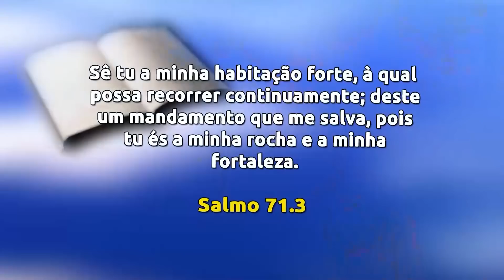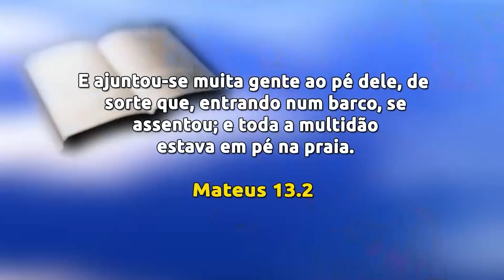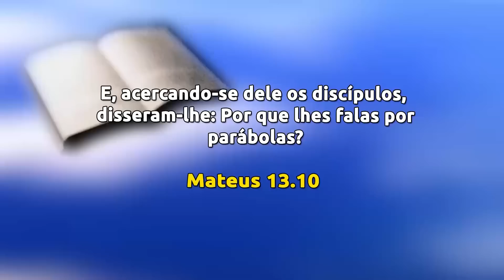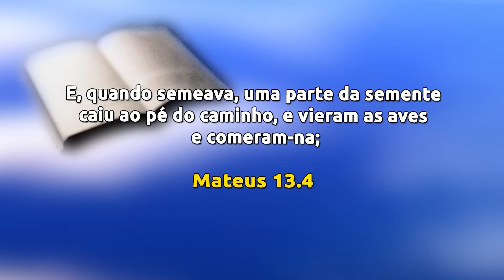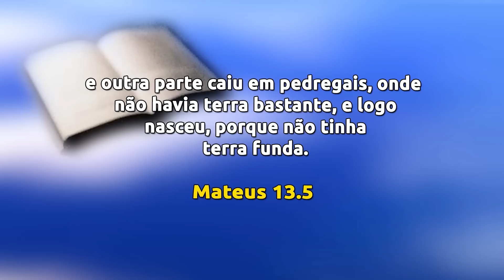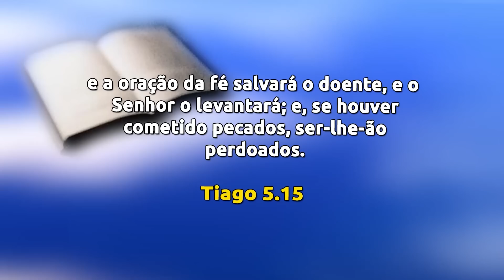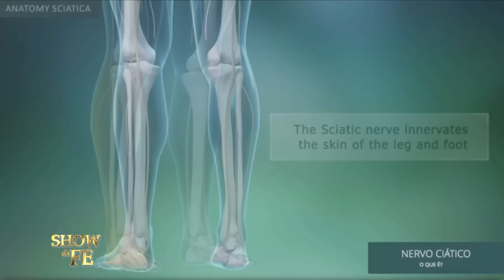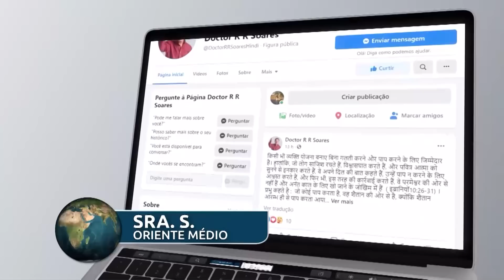Show da Fé | Revelações valiosas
Em continuação ao estudo anterior, o Missionário prega sobre o direito dos filhos de Deus de conhecer os mistérios do Reino dos Céus. As revelações do Senhor são dadas conforme a necessidade de cada pessoa, e, aquele que tiver sabedoria, irá usufruí-las, sem desperdiçar nenhuma, pois saberá que tudo o que o Pai fala ao seu coração tem importância. Que através dessa mensagem você desperte e tome posse das bênçãos que lhe esperam!

▷ ESCUTE O MISSIONÁRIO R. R. SOARES
▷ IGREJA INTERNACIONAL DA GRAÇA DE DEUS
▷ CANAL SHOW DA FÉ
▷ CONHEÇA A NOSSA ACADEMIA TEOLÓGICA
▷ REVISTA GRAÇA SHOW DA FÉ.
▷ ESCUTE A NOSSA RÁDIO
▷ ASSISTA RiT TV
▷ ASSINE AGORA A NOSSA TV
▷ LIVROS DA GRAÇA EDITORIAL
▷ TURMINHA DA GRAÇA
▷ ESCUTE OS NOSSOS LANÇAMENTOS
▷ FILMES PARA SUA FAMÍLIA
▷ SHOPPING DO POVO
Data de exibição: 26/05/23
Data de gravação: 21/05/2023 - 9h
Número do programa: 6280